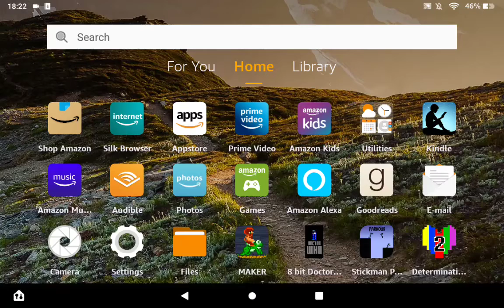My New Channel (New Gameoogle)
Basically every game creator has a channel,so I created one for New Gameoogle because New Gameoogle didn't have one.